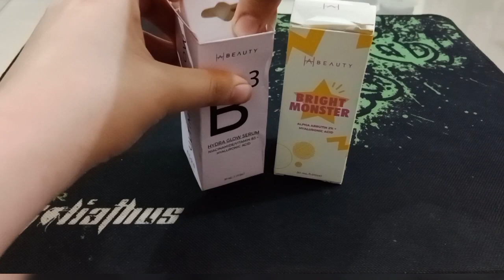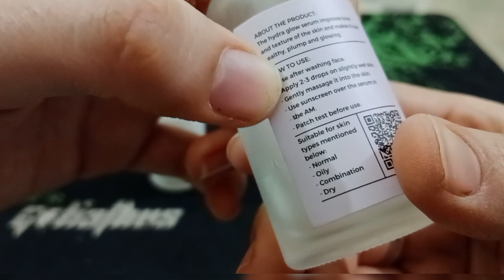Hira Ali Beauty Serums Review/B3 Serum/Bright Monster/Best Serums/Product Review